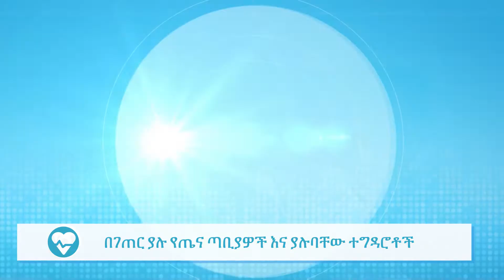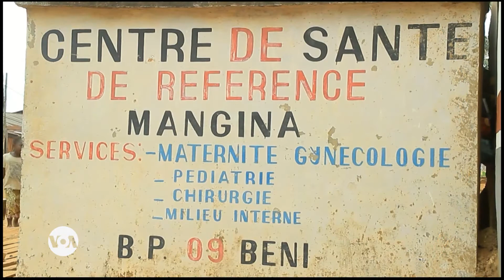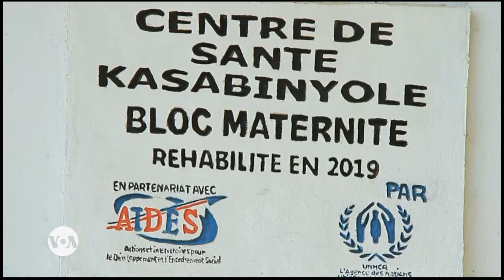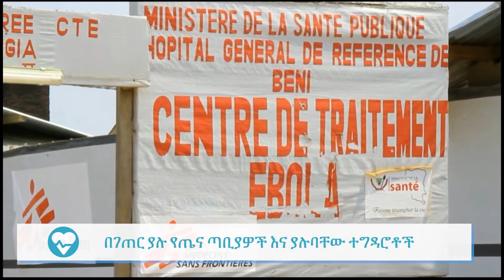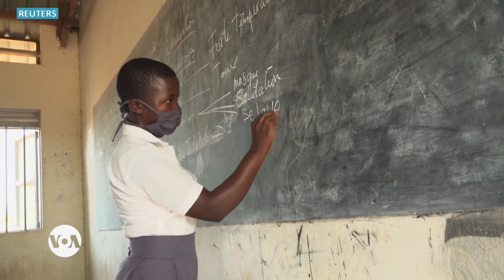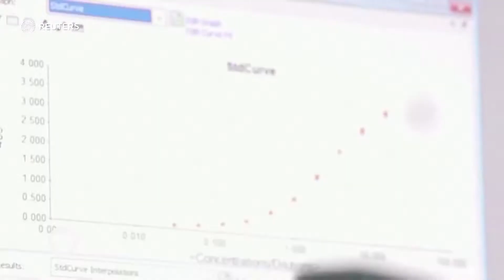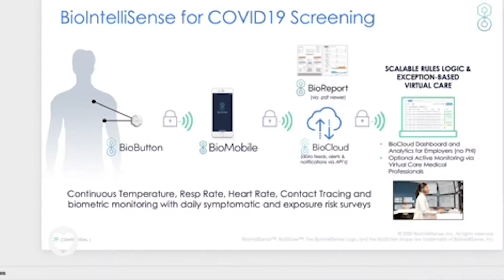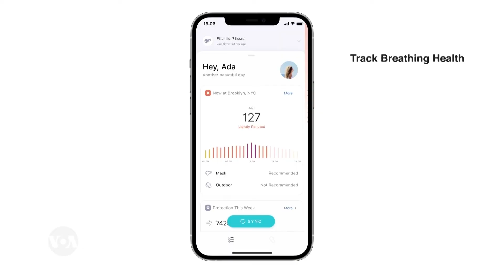የገጠር ክሊኒኮች እና ያለባቸው ተግዳሮት